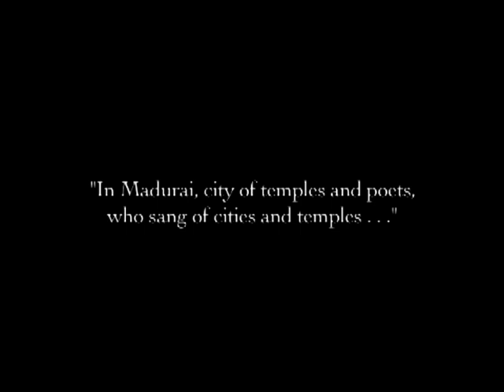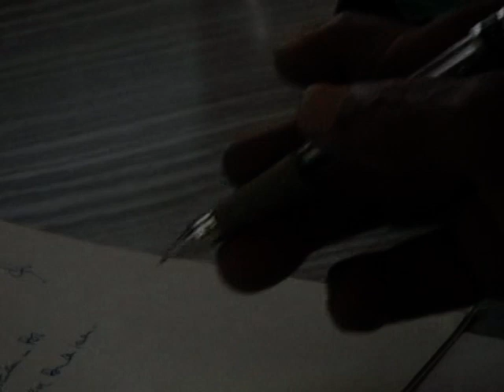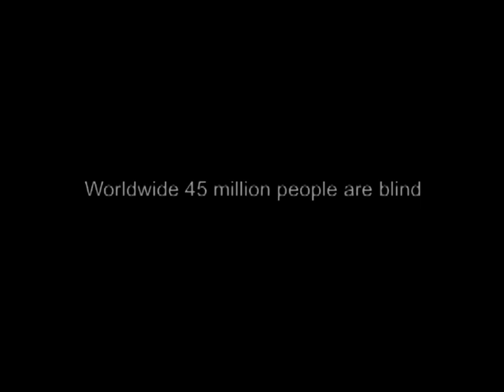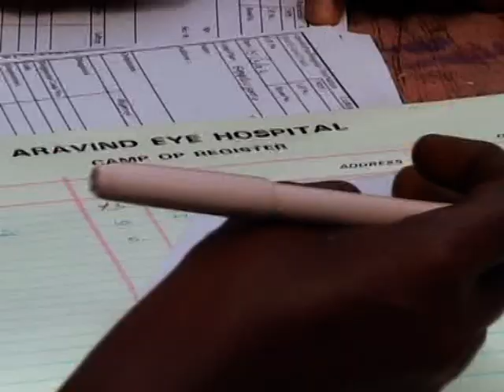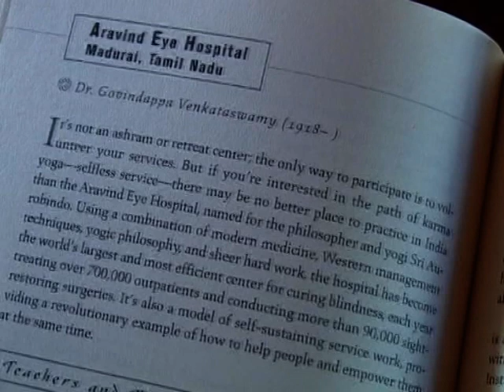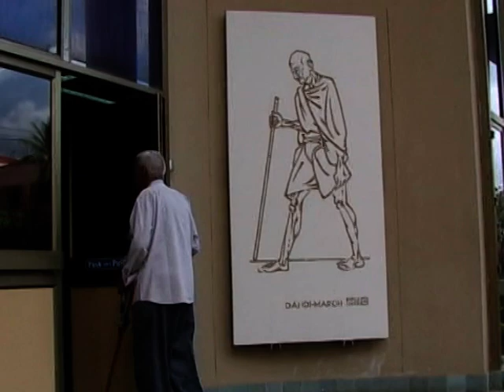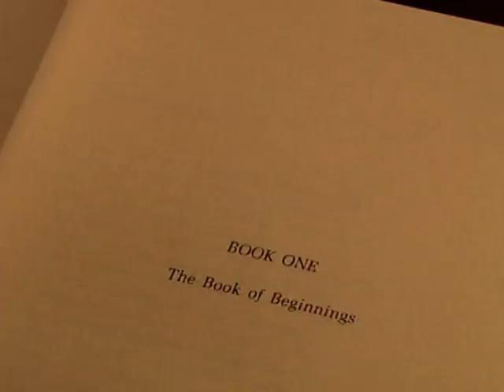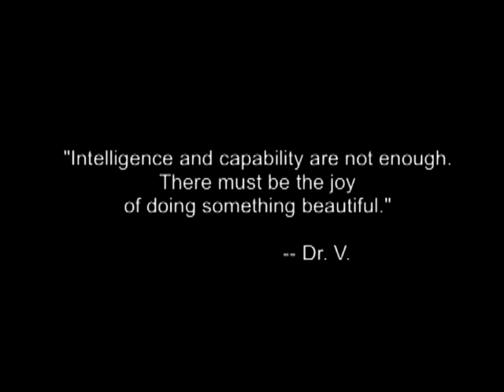Infinite Vision - Dr. Govindappa Venkataswamy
An eye clinic with 11 beds.  A country with 12 million blind.  ...and one doctor dedicated to a beautiful dream.

Infinite Vision is the story of Dr. V, the legendary eye surgeon from South India who made it his mission to restore sight to the blind and whose work has resulted in one of the world's most extraordinary models of service delivery.

This film traces the inspiring life journey of a visionary dedicated to serving humanity, outlines the evolution of the Aravind model of eye care and affords glimpses into the spirituality that has guided both for over fifty years in service for sight.

"If you can't pay them you don't have to.  If you can't come to them they'll come to you.  Each year they bring light to millions of lives.  Their services are world-class, but the spirit that drives them is one of a kind..."

Written & directed by Pavithra Krishnan
Cinematography and Editing by Ayla Gustafson

Aravind Eye Care System
Director: Pavithra Krishnan
Cinematography: Ayla Gustafson